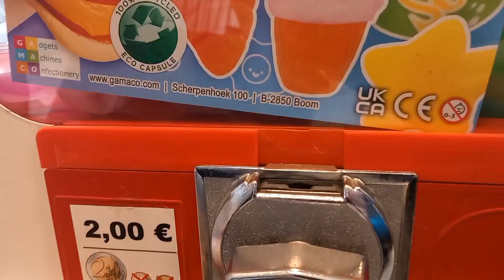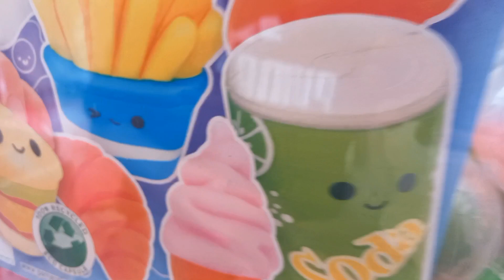Soft & Squishy - 2 Bälle aus ein Kaugumi Automaten rausholen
Unser Team besteht aus 4 Spielern:
und Samantha